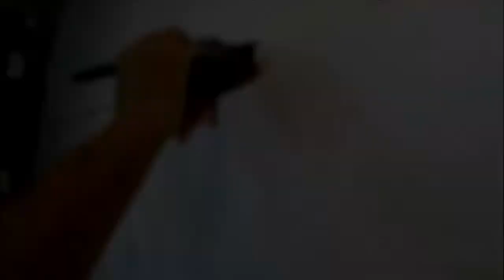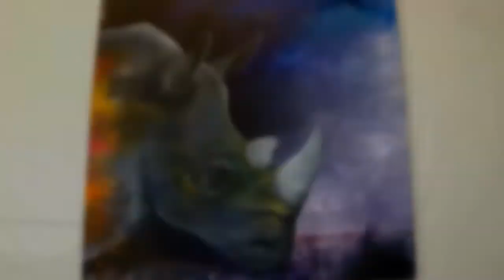Comment une banque comme le Crédit Agricole du Nord Est valorise des artistes comme Jean-Luc Bréda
Un monde coloré et une inspiration animale ? Découvrez par quels procédés l’artiste peintre Jean-Luc Bréda allie ces deux thèmes sur la toile.

Avec des teintes complexes à l’acrylique, l’artiste originaire de Reims met les animaux au premier plan, dans un monde onirique, à la limite du fantaisiste.

Un style que le Crédit Agricole du Nord Est apprécie et a souhaité exposer à l'entrée de la Galerie, place Drouet d’Erlon à Reims. Une place de choix pour ‘’Rhinocéros’’, dernière toile en date de son auteur.

Intégrer l’œuvre au projet de ‘’La Galerie by CA’’, c’est offrir une vitrine pour que des artistes de l’Aisne, de la Marne et des Ardennes  puissent partager leurs talents et leurs savoir-faire avec le public.

Plus qu’une banque. C'est la vocation d'une banque mutualiste locale comme le Crédit Agricole du Nord Est, avec des valeurs humaines fortes, proche avec son territoire et les très nombreux  acteurs qui la composent, soutenir les talents et les aider à se développer.

C’est aussi leur donner de la visibilité dans un contexte qui impacte fortement la culture. C’est agir chaque jour dans l’intérêt de nos clients, mais aussi celui de la culture et de notre société.

Jean-Luc Breda (@jeanlucbreda) • Photos et vidéos Instagram